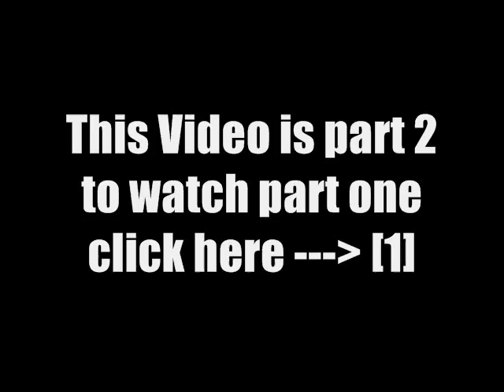Vans Warped Tour 2010! (Part 2)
In this Video the band thats performing first is Fear In Faith and i catch some footage of some crowd surfing and mosh pits xP
then my friend jonathan got a pic from the bassist of I See Stars
another band that performs in this vid is I See Stars.